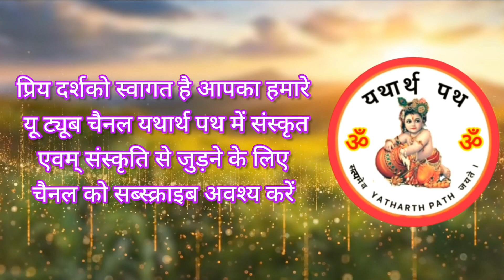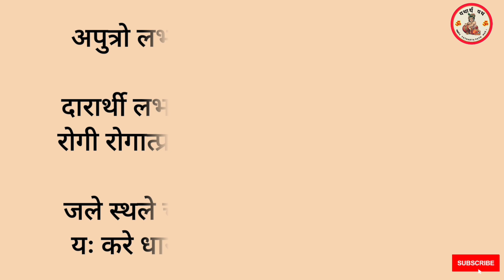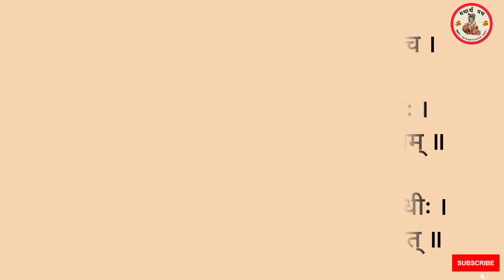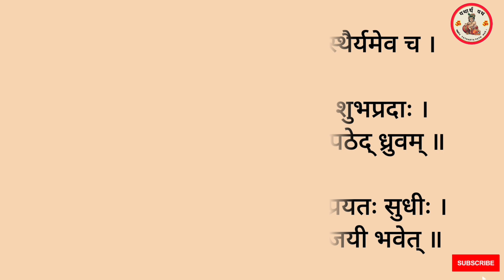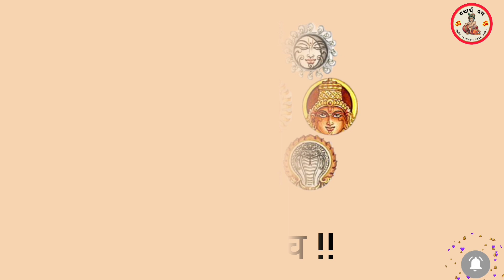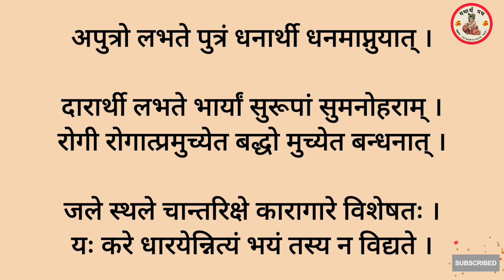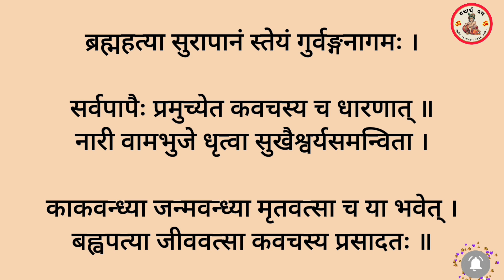Navagrah kavach । नवग्रह जन्य पीडा नाश एवम् सुख शान्ति प्राप्ति के लिए अवश्य सुनें। नवग्रह कवच